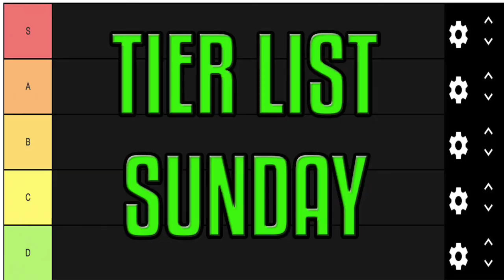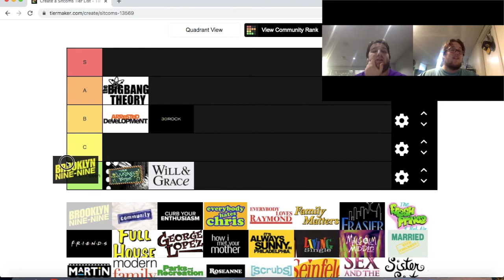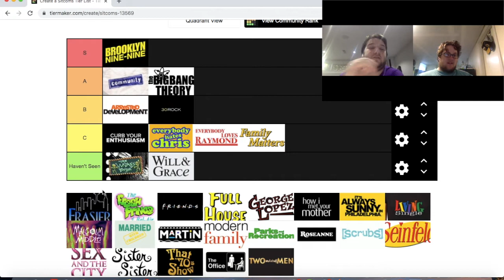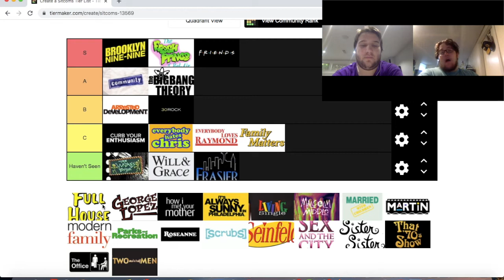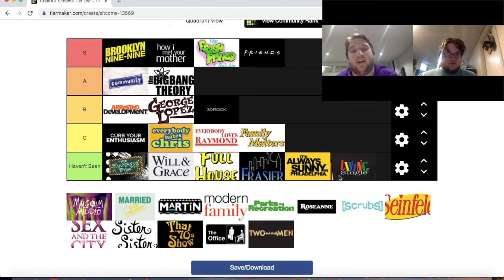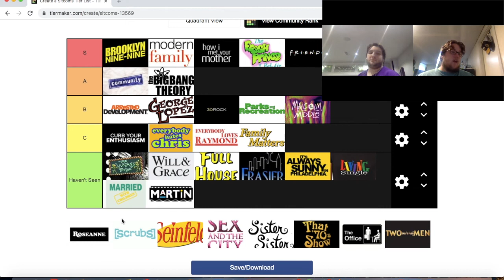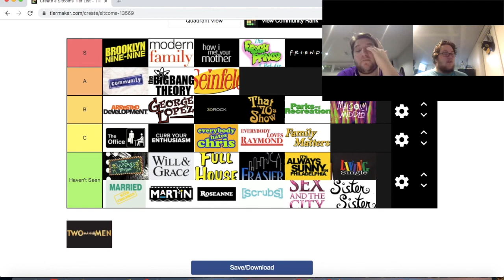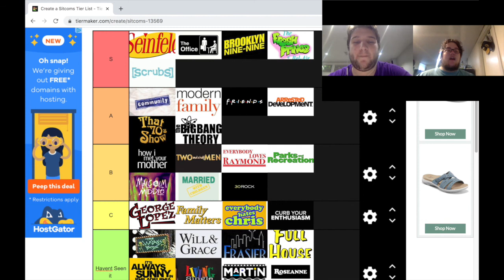TIER RANKING SITCOMS FROM WORST TO BEST | TIER LIST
Hey there everyone, welcome to Tier List Sunday! Todays Tier List will be ranking Sitcoms from worst to best. These sitcoms range from the 90s-to present day, a lot of tough decisions were made when making this list, I hope you enjoy!